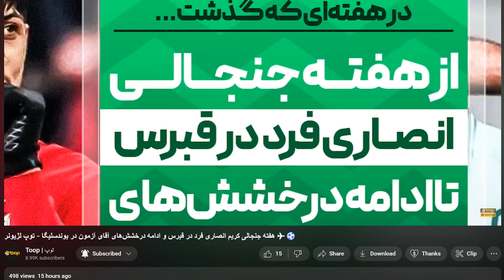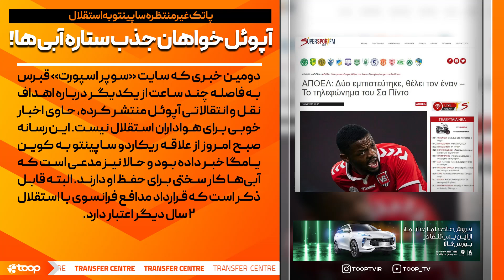نکونام با «عفو رهبری» سرمربی استقلال شد ‼️🔵👔 کار سخت سرخ ها برای جذب مغانلو! - توپ ترنسفر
باکس خبری توپ_ترنسفر 🔁🟠
بیست و یکمین شماره از «توپ ترنسفر» منتشر شد🤩🗞
امروز سه شنبه سی ام خرداد ماه، در کنار هم آخرین اخبار نقل‌وانتقالات ۲۴ ساعت گذشته فوتبال ایران و داغ‌ترین خبرهای این بازار رو مرور می‌کنیم.

📢سرخط خبر ها:
1️⃣نکونام با «عفو رهبری» سرمربی استقلال شد!
2️⃣کار سخت سرخ ها برای جذب شهریار!
3️⃣یحیی: لیست تمدیدی‌ها را دادم، باشگاه کاری نکرد!
4️⃣آپوئل خواهان جذب ستاره آبی ها!
5️⃣مجتبی حسینی روی نیمکت آلومینیوم

اینستاگرام: Instagram.com/ToopTV
وبسایت: Toop.ir